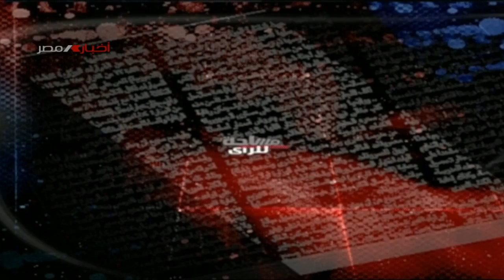مساحة للرأي . يوم الأرض .. ذاكرة فلسطين تتحدي الاحتلال الإسرائيلي 31-3-2024